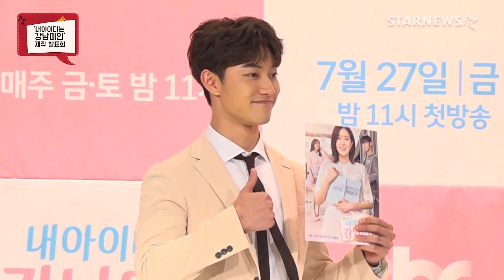★ '강남미인' 임수향X차은우, 원작 넘을 '만찢' 커플 - 제작발표회 (cha eun woo) ★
종합편성채널 JTBC 새 금토드라마 '내 아이디는 강남미인'(극본 최수영·연출 최성범) 제작발표회가 26일 오후 서울 영등포 타임스퀘어 아모리스홀에서 열렸다. 현장에는 임수향, 차은우, 조우리, 곽동연이 참석했다.